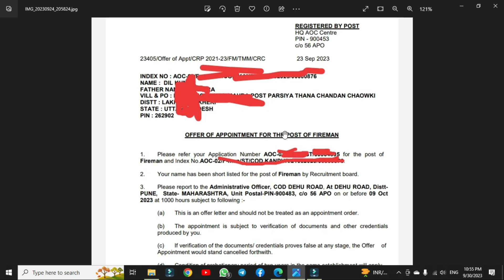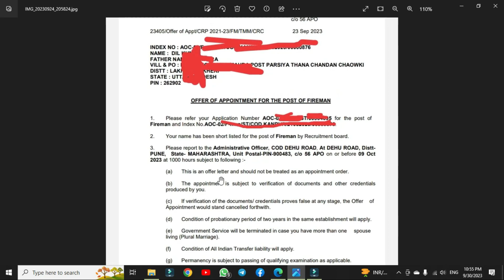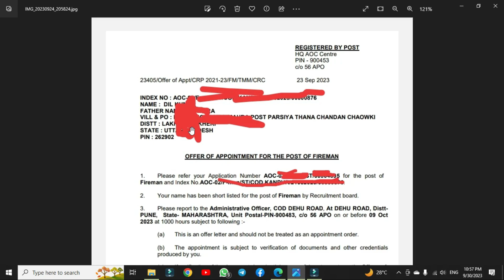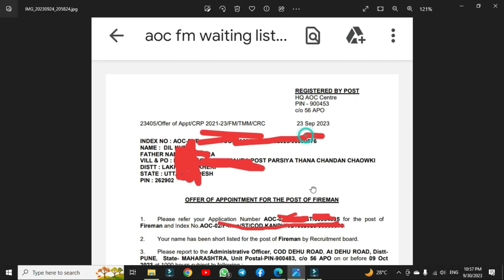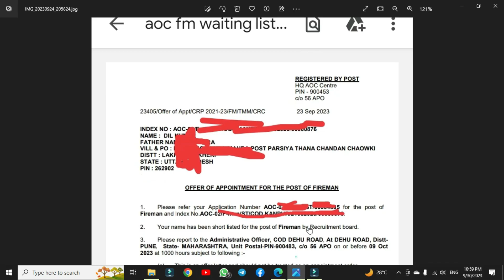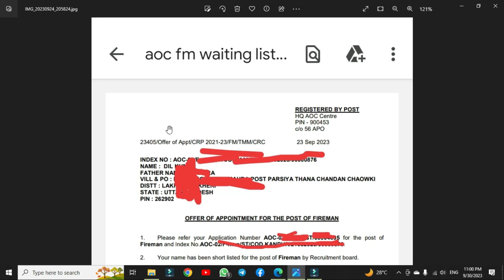Aoc Fireman में Waiting List हुई जारी : With Prove | Aoc Waiting List 2023 Tradesmen में कब आयेगी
Aoc Joining Letter को लेकर बड़ी खबर | Aoc Tradesman Fireman Joining Date & Joining Letter Update

aoc me joining kab tak hogi
aoc me joining letter kab aayenge
aoc joining big update
aoc tradesman joining date 2023
aoc tradesman me joining letter kab aayenge
aoc tradesman joining letter
aoc fireman joining big update
aoc fireman joining letter kab aayenge
aoc fireman joining date 2023
tradesman ka joining kab tak hogi aoc
fireman ki joining kab tak hogi aoc
aoc police verification update